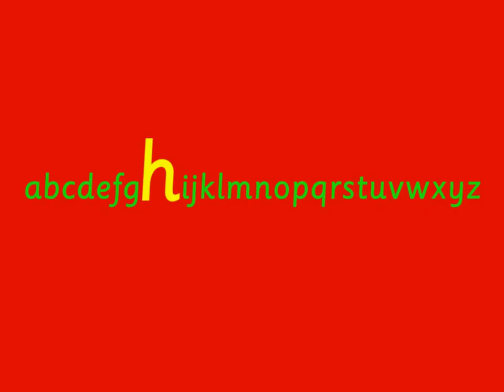/h/ Harry Hedgehog: Groovy Phonics Phase 2